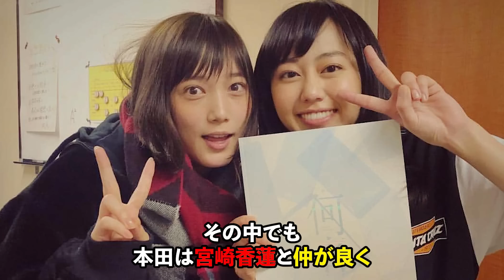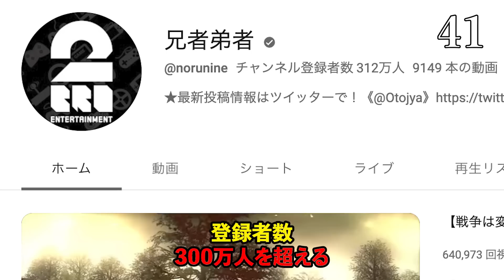【トップYouTuber】本田翼の面白エピソード50連発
本田翼を無料視聴する

女優の面白エピソードを紹介しているチャンネルです。
今回は本田翼さんです。
この動画の内容以外に面白いエピソードがあれば、コメント欄で教えてください。